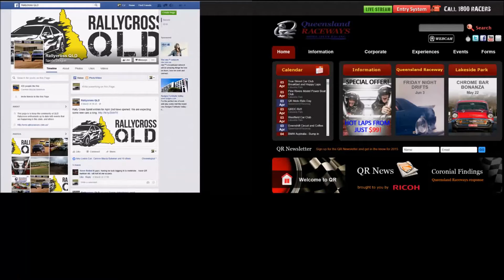RALLYCROSS MADNESS- MONTAGE 02 wrx w/ rally tune the next episode han solo remix